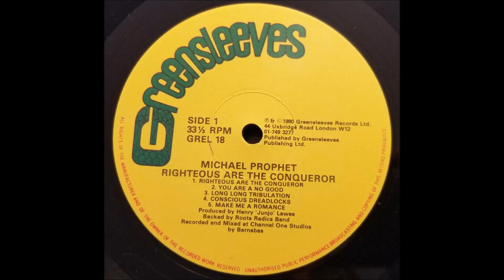Michael Prophet - Righteous Are The Conqueror - Greensleeves LP - 1980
Michael Prophet
Righteous Are The Conqueror
Greensleeves LP - 1980